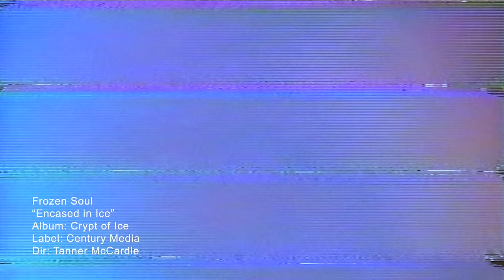FROZEN SOUL - Encased In Ice (OFFICIAL VIDEO)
Taken from the album "Crypt Of Ice", out January 8th 2021.

Credits:
Live Footage: Will Mecca
Acting: Tanner McCardle
Scenes And Editing: McCardle

Lyrics:
Encased In Ice
frigid, solid as stone, encased in ice, forever alone.
False, peace, suffer, crystal like veins
Frigid, solid as stone, Frozen... Forgotten... Forever... Alone
Simulate, populate, bred to hate.
Frozen... Forgotten... Forever... Alone... Frozen Soul